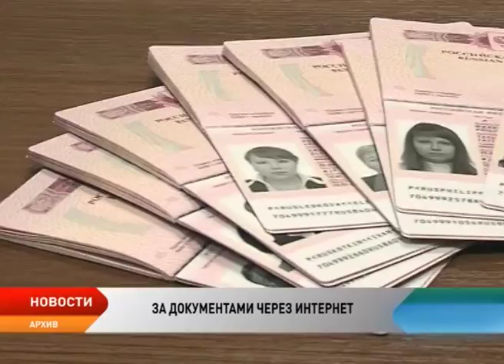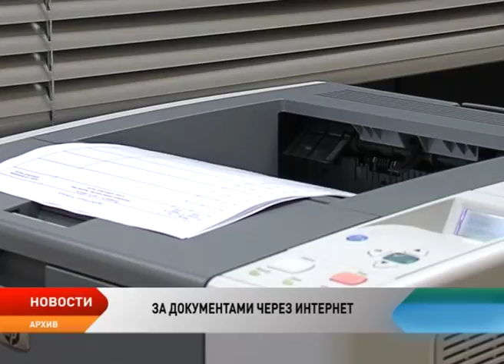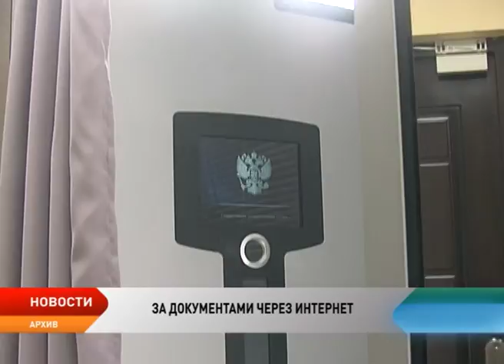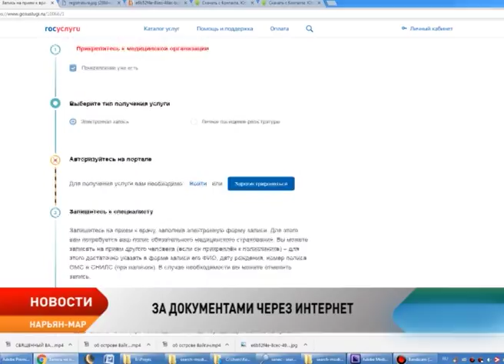Легко ли получать госуслуги через интернет?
Быстрее и дешевле! Сегодня в Управлении МВД России по Ненецкому округу состоялся брифинг, посвященный предоставлению государственных услуг в электронном виде. Этот способ значительно сокращает время, которое гражданин тратит на то чтобы отстоять длинную очередь и позволяет сэкономить семейный бюджет.

Несмотря на то, что количество граждан, которые воспользовались получением Госуслуг в электронном виде с каждым годом растет, по словам заместителя начальника УМВД России по НАО Сергея Сахарова, существует ряд проблем. Одна из них касается механизма получения таких услуг.